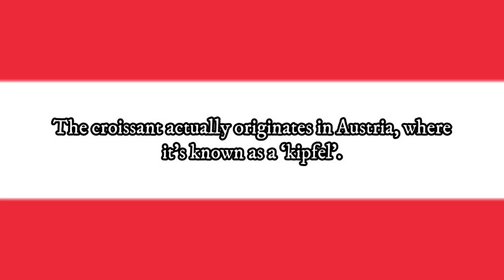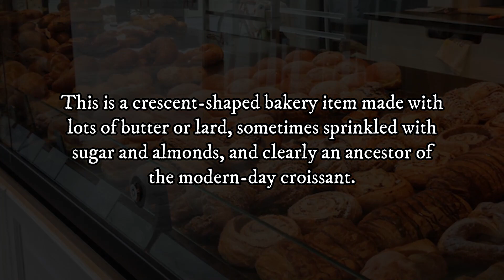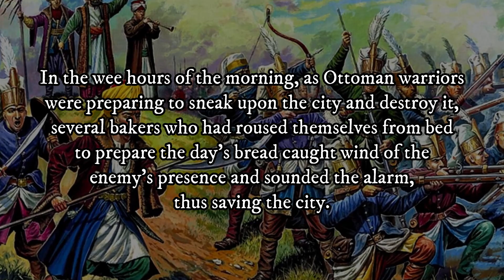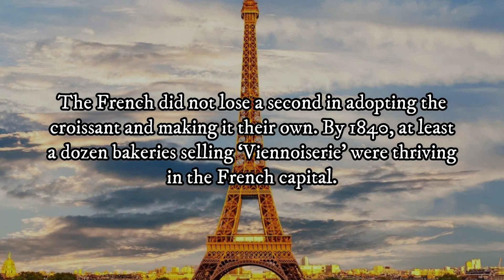A Brief History Of The Croissant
The croissant is one of the first things people think of when they think of France.

It’s so quintessentially French that the croissant is practically used as a symbol of the country.

But this rich, flaky, crescent-shaped pastry isn’t French at all.

Anyways, that is all for this video. I hope you had a good time. Thank you and take care!

NOTE: Some images have been used for representational purposes only.